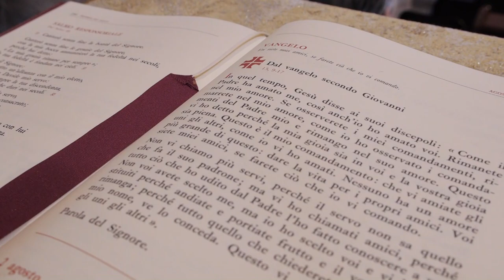Trailer Matrimonio MILENA E FEDELE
Foto Cecere Gerardo
Melfi PZ
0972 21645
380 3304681